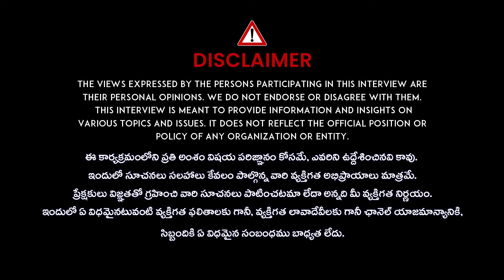Crisna Chaitanya Reddy And Vamsee Krishna Reddy Exclusive Full Interview | Anchor Shiva | iD VIP